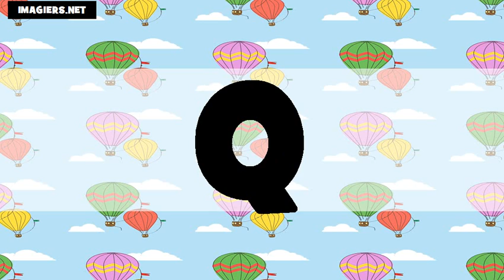Аз уча френски език = азбуката US+FR